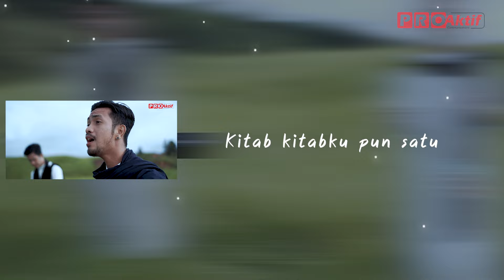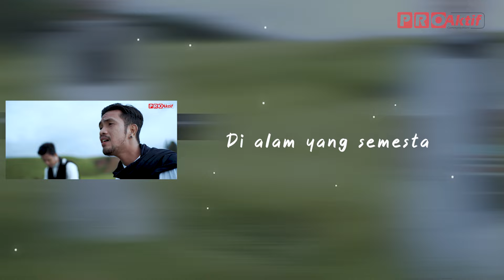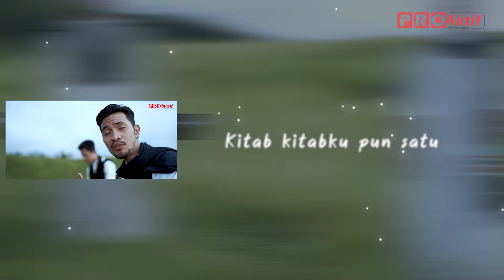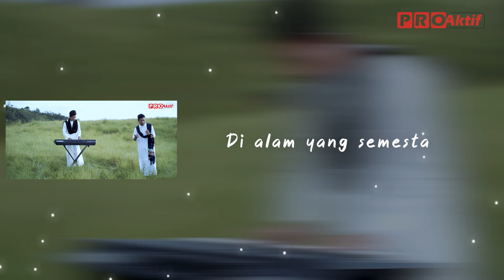Adista - Cinta Rosul (Official Lyric Video)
Tittle            : Cinta Rosul
Artist            : Adista
Songwriter  : Akbar
Arranger      : Akbar
Label            : PT. Media Musik Proaktif

Aktifkan RBT-nya dengan cara:
Ketik ADISTACR kirim ke 1212 (TELKOMSEL)
Ketik ADISTACR kirim ke 1818 (XL)
Ketik ADISTACR kirim ke 1212 (THREE)

Contact Person :

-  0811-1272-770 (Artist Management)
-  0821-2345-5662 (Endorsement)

Musik Proaktif is a record label and artist management based in Jakarta, Indonesia. Musik Proaktif's YouTube channel will presents your favorite music from national and local artists include Trio Macan, Woro Widowati, Damara De, Anggun Pramudita, T-Five, Adista, Duo AMOR, D'Mojang, Bajol Ndanu, Dara Ayu, Elvira and Annisa Nur Fauzi.